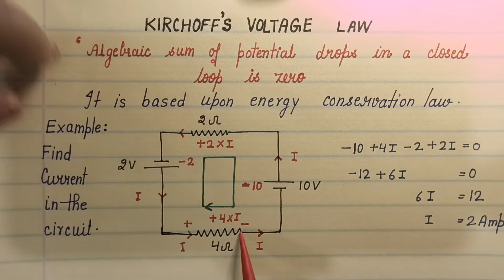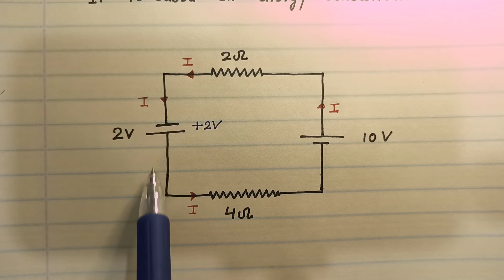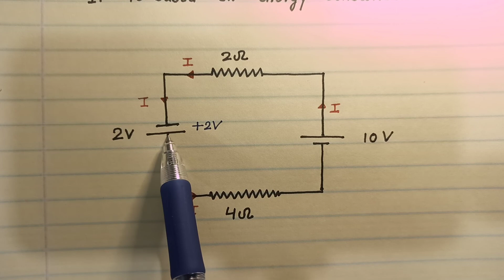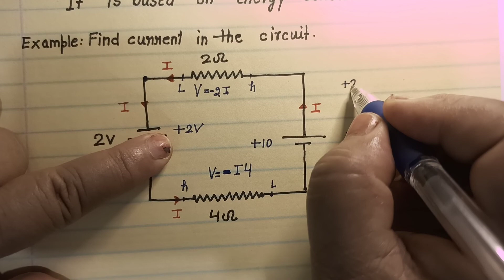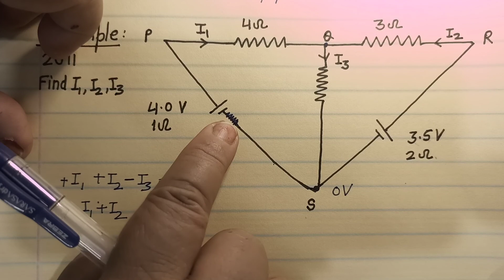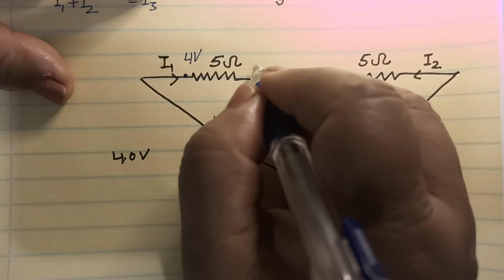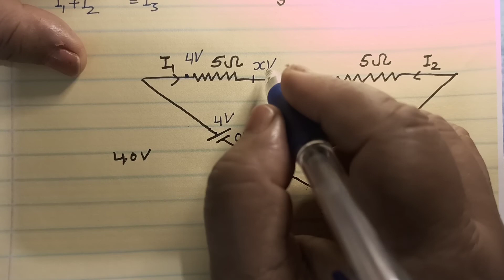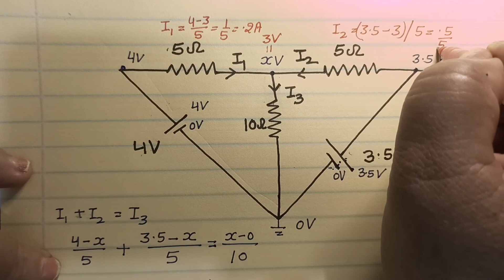Class12:What are Kirchhoff's Laws and how are they used